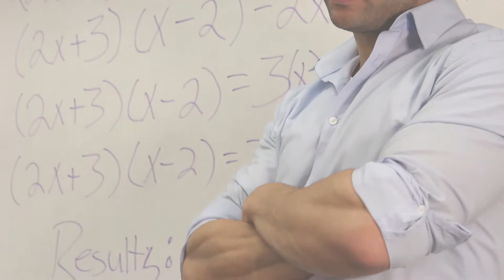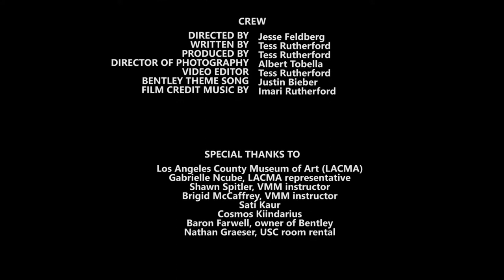Typecasting Gone Wrong dir. Tess Rutherford ||| Veterans Make Movies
U.S. Marine Corps veteran Tess Rutherford’s film, Typecasting Gone Wrong, offers “a humorous way of showing that people are not always as they appear.”

This film was created in the Veterans Make Movies (VMM) program, a series of eight-week workshops presented by the Los Angeles County Museum of Art in collaboration with the Los Angeles Public Library, which teaches veterans how to capture their unique perspectives in film.

This project was made possible in part by the Institute of Museum and Library Services, Sony Pictures Entertainment, and The Albertsons Companies Foundation and The Vons Foundation.